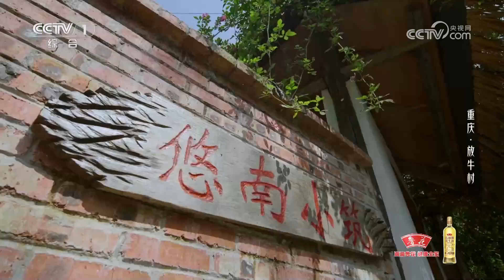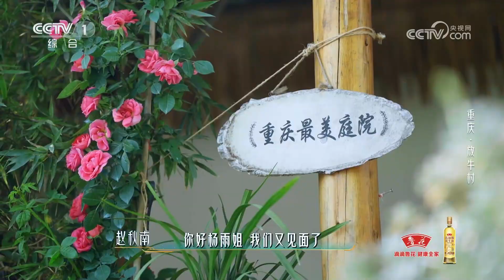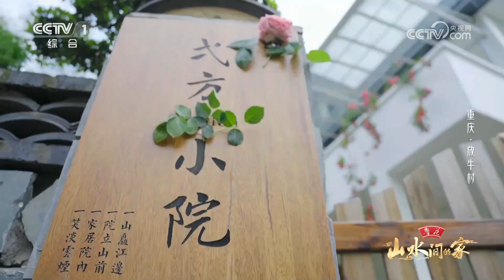同时养3000盆多肉是什么体验？鲁健、李乃文、杨雨兵分三路寻找“最美庭院” | CCTV「山水间的家 第二季」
重庆南岸区放牛村，“多肉达人”毛薛刚在自家小院里养了3000多盆多肉，共300多个品种，全部都是他的“心头肉”！他说自己从小的梦想就是有一个小院子，养自己爱的花和自己爱的猫！

《山水间的家》聚焦新时代美丽乡村，每期实地深入两个村庄，从自然环境、地理风貌、历史风俗、生活方式等多角度进行探访，带领受众感受山水有情、田园生机、温暖乡愁。